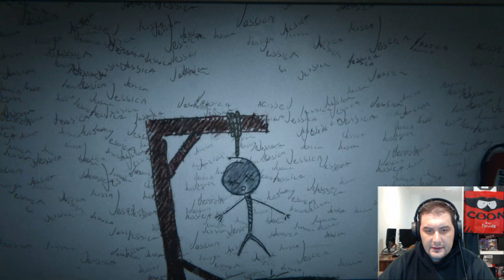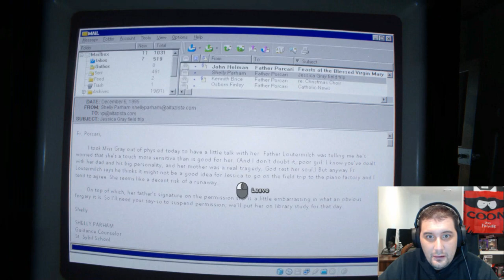Hand-Picked Horror- Outlast2 Pt 4 - Jump Scares EVERYWHERE :'(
Beauty is seen screaming, jumping and yes even whimpering in this episode as he explores the bowels of school and a leper colony! Many armed ghouls, mutants and monsters abound in this jump-scare-athon. Remember he does this for your amusement alone!
Twitter Handles: @bitemybark (Bite) @primecho_dan (Beauty)